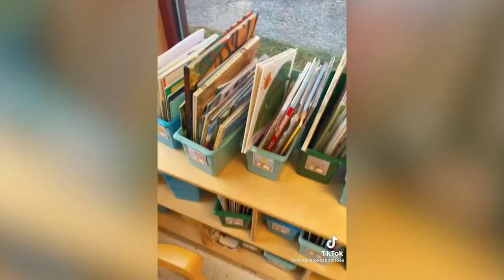Career Expert Reacts To Viral Vid of Teacher Quitting!